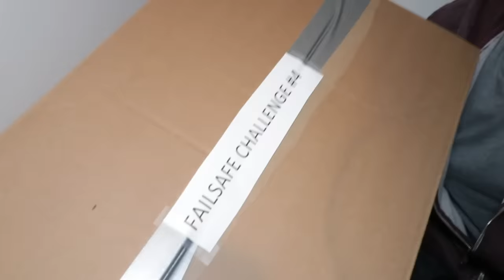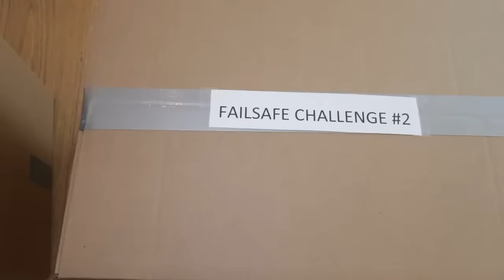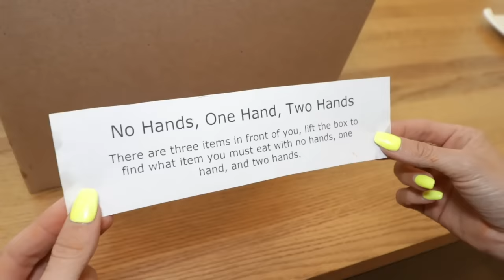STOP THE EVENT - Best Friend is Trapped in a Computer Game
We need to rescue Daniel from becoming Evil Daniel.

First, Rebecca Zamolo created MEAN GIRL SHAMES GOTH GIRL in Real Life to Stop Event. Next Matt and Rebecca posted "100 Mystery Items to Drop from 60 ft Challenge." Finally the Game Master Network created "SNEAKING INTO Daniels Mind to Find MISSING PRISONER." Now Matt must go back to save his best friend Daniel who got trapped after a battle royale during the event. Can Matt get past the mean girls in real life or will Matt and his best friend Daniel be stuck in a video game for 24 hours.